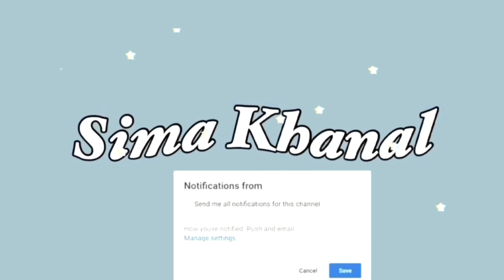First day of Sec Sem 📖✏️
Hello y’all this is my first day of second semester and I hope you guys enjoy :)

Vsco- ssimakh

i love you and appreciate you guys so freaking much. thank you for taking the time out of your day to watch and grow with me on my journey!

SEE YOU SOON KIDDOS